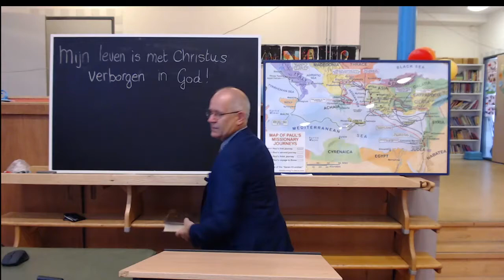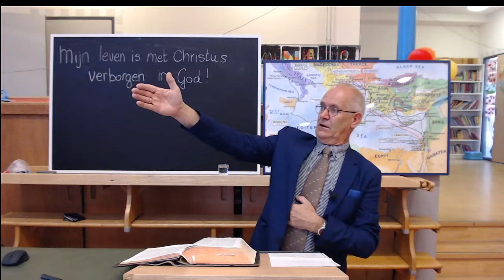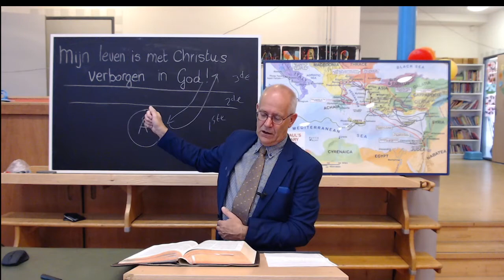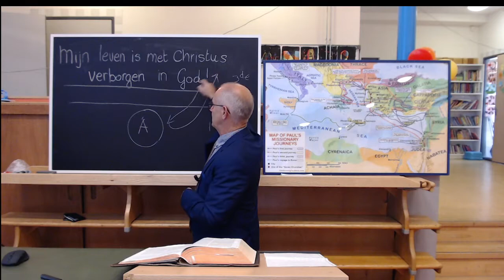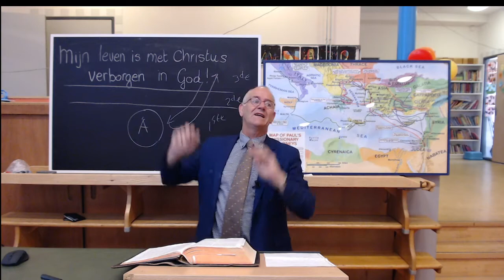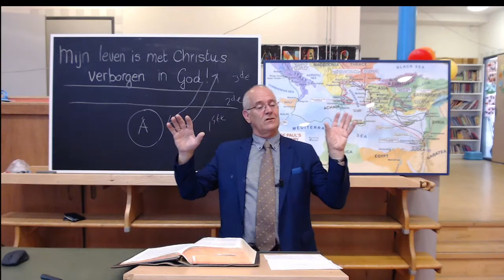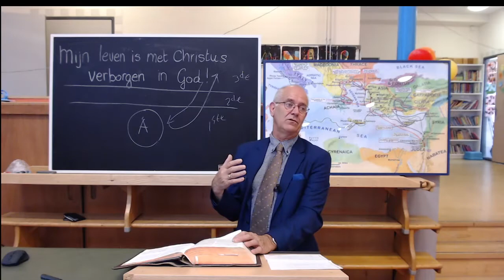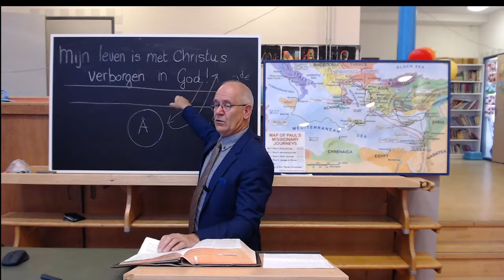Onze geestelijke zegeningen in 1 Thessalonicenzen. Deel 2